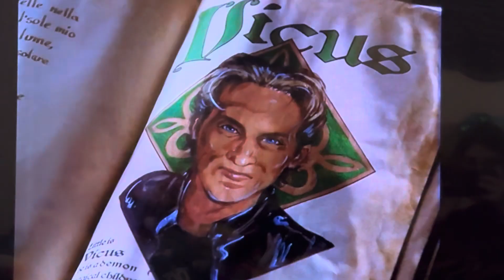August 19, 2024